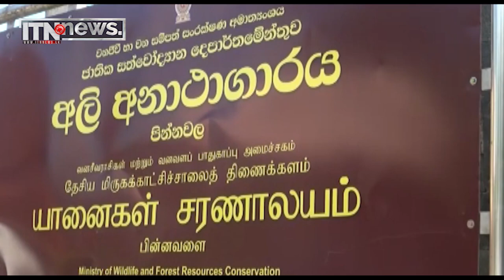පින්නවල සත්වෝද්‍යානය නැරඹීමට සංචාරකයින් විශාල පිරිසක්